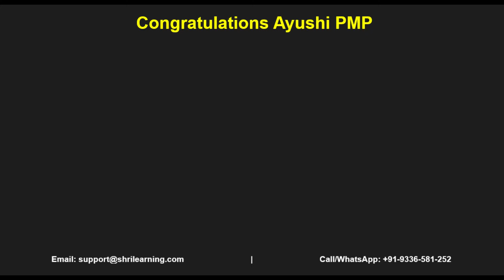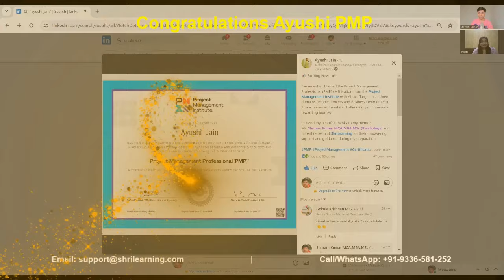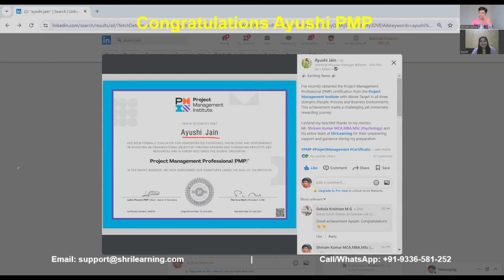Ms. Ayushi Jain - Cleared PMP Exam in 2024 - Center Based - Sharing PMP Experience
Content of Video:

00:00 - Intro
01:40 - ShriLearning
02:20 - ShriLearning

Instructor: Mr. Shriram Kumar, Authorized Training Partner Instructor - PMP

Confused with so many courses? Looking for FREE Counselling?

ShriLearning Provide 100% Money Back?
Yes but with 2 conditions
- You have to write the exam within 60 days of the last date of the training
- You have to get the Exam Go Ahead from Mr. Shriram. Based on your mock exam score, he will allow or stop you for the final exam.

What is the success rate of ShriLearning?
PMP: 98.5%
ACP: 99%
Leading SAFe: 100%
CSM: 100%
CSPO: There is no Exam

How to check customer feedback?
1500+  (5 Star Rating)

Do ShriLearning have Job Placement or Assistance?
We have a big pool of network of Certified professionals. These Professionals share Job openings of their company in our whatsapp groups which other certified professionals can see. Hence our network help each other in finding and recruiting right candidate for the job.
By the way, Mr. Shriram does conduct Career Counselling and Leardership session for free on every first Saturday or each month. This session is exclusive for ShriLearning students.

Comment the Topic which you might be Intrested In, we will create video on that topic:
pmp,
pmp online training,
pmp training,
pmp exam,
pmp exam questions,
pmp exam question answers,
solving pmp exam questions,
shrilearning,
how to solve pmp exam questions,
how to read pmp exam questions,
pmp question answers,
answering pmp questions,
pmp exam preparation,
pmp exam tips,
pmp exam tricks,
pmp exam prep,
clear pmp in 1st attempt,
clear pmi-acp in 1st attempt,
clear pmp with shrilearning
clear pmp exam,
how to clear pmp exam,
how to solve pmp questions,
how to answer pmp questions,
pmp exam 2022,
pmp exam answers,
pmp exam best practices,
PMBOK 7,
PMBOK 6,
Agile Practice Guide,
RITA 10,
PMI Exam Content Outline,
PMI Code of Ethics,
PMP Success Story,
pmi-acp online training,
PMI-ACP,
PMI-ACP Exam,
Agile Success Story,
success journey with shrilearning,
success stories of shrilearning,
clear pmp exam with shri,
pmp with shri,
acp with shri,
pmp exam in new pattern,
leading safe,
leading safe training,
Leading SAFe Success Story,
Clear PMP,
Clear PMI-ACP,
Clear Leading SAFe,
pmbok 7th edition,
pmp certification
Exam Tips for PMP,
Exam Tips for PMI-ACP,
Exam Tips for Leading SAFe,
Agile Certified Practitioner